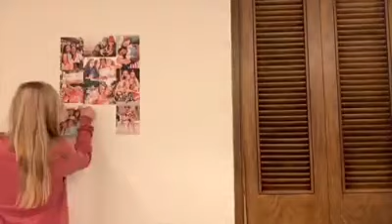Peel & stick photo wall collage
With reStickitys it's easy to design a photo wall.  Just peel, stick and restick until you get it just right!